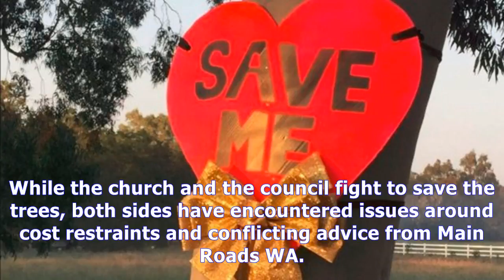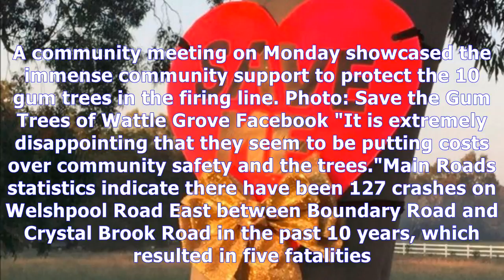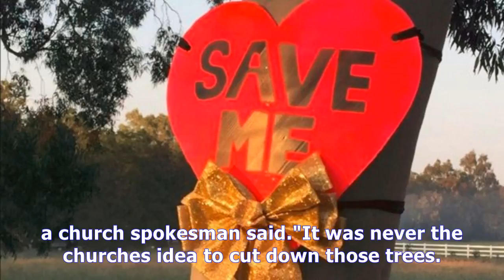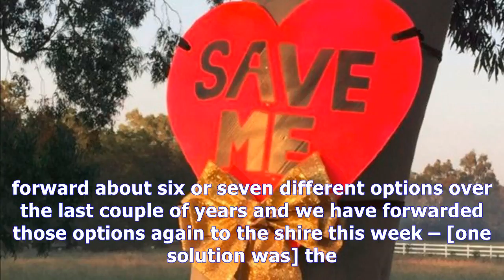Church and council clash as old gum trees face the chop